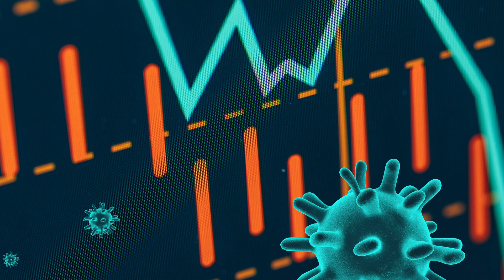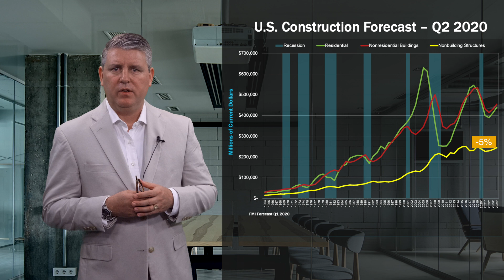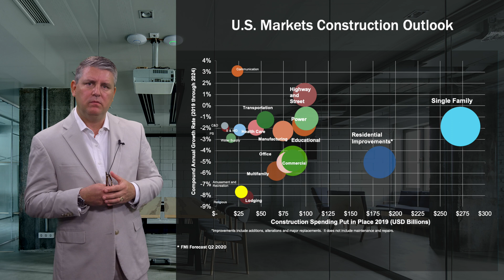FMI’s North American Engineering and Construction Outlook: Second Quarter 2020 Report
This video is to inform viewers of developing economic conditions impacting the design and construction industry and to provide interim guidance on FMI’s construction put in place forecasts. for the latest downloadable report.